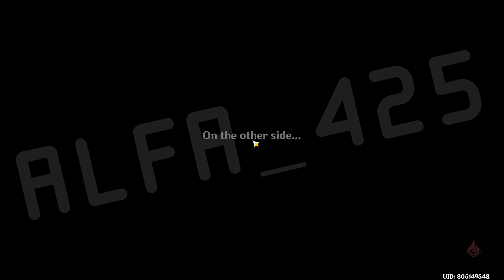Mainstream Diluc Team and Electrocharged Keqing Clear Floor 12 Spiral Abyss 2.7 (Genshin Impact 2.7)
Efek Blessing : Setelah menggunakan Elemental Skill, Normal Attack akan mengakibatkan shockwave True DMG secara AoE. Hanya bisa terjadi setiap 0.1s

Timestamps :
0:00 = Choose My Characters
0:06 = Floor 12-1 1st Half
1:43 = Floor 12-1 2nd Half
2:50 = Floor 12-2 1st Half
4:04 = Floor 12-2 2nd Half
5:42 = Floor 12-3 1st Half
6:31  = Floor 12-3 2nd Half
9:04 = My Builds
9:08 = Bennett
9:32 = Xingqiu
9:54 = Diluc
10:18 = Sucrose
10:43 = Fischl
11:30 = Barbara
11:52 = Keqing
12:15 = Kaedehara Kazuha
12:40 = Outro

The Original DPS sejak rilis is kom bekkk!!!
Diluc terkeri oleh support tier SS dan SSS, begitu juga dengan Keqing.
Spiral kali ini bener2 mengandalkan Efek Blessing Buff yang mana Diluc dapat mengatasi musuh dengan mudah. Namun untuk Keqing masih ok ok saja.
Overall, kalian yang pengen mau build Diluc dan Keqing, plis jangan dulu kalo blom fullstar, karena kriteria potensial DPS dengan investment nya luar biasa harus tinggi.